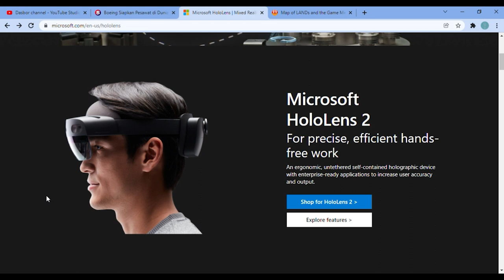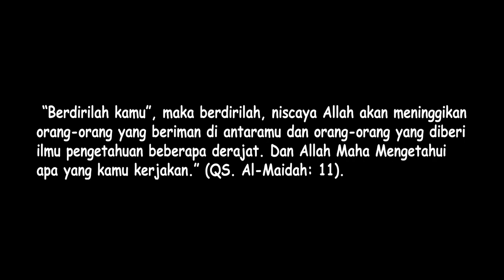Boeing Masuk Ke Metaverse. Akankah Harga Pesawat Murah?